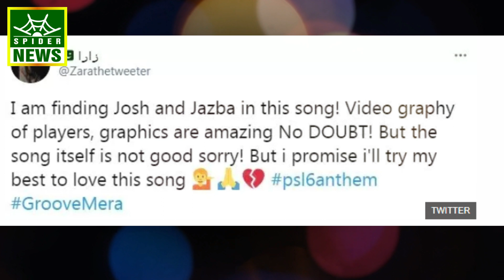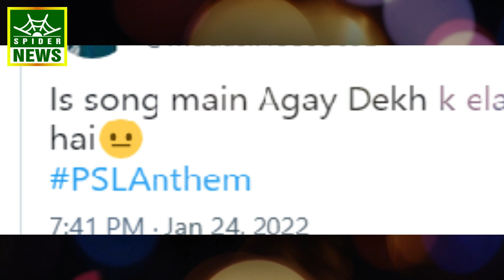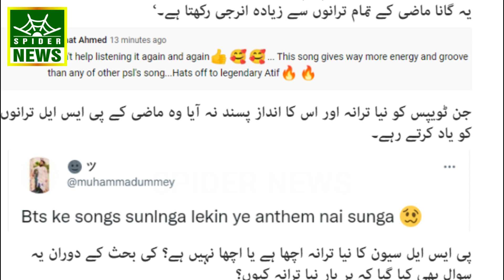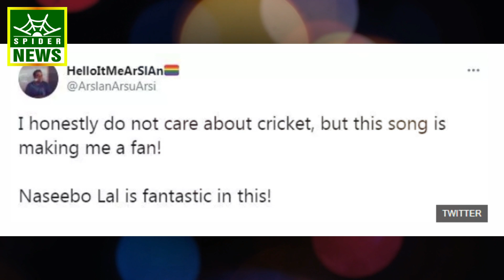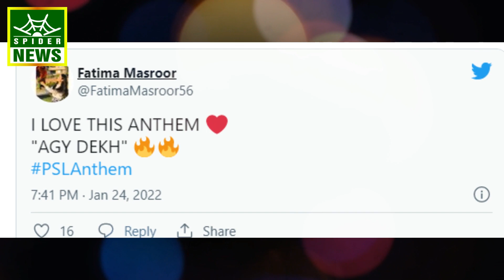Aagay Dekh | Public Opinion on PSL Anthem | Spider News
PSL song disappointed the people again
Ali Zafar's magic has not ended yet
The public rejected the song and also remembered Naseebo Lal